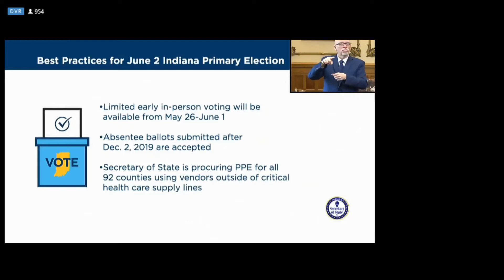Indiana to offer limited in-person voting for June primary